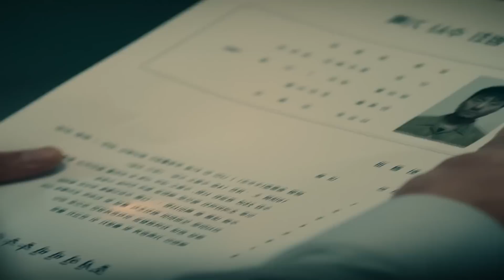สรุปเนื้อเรื่อง Money Heist: Korea - Joint Economic Area EP.6 | ทรชนคนปล้นโลก: เกาหลีเดือด ตอนที่ 6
สรุปเนื้อเรื่องซีรี่ย์ Money Heist: Korea - Joint Economic Area พาส 1
ทรชนคนปล้นโลก: เกาหลีเดือด
ลิ้งค์ ดูตอนอื่นทั้ง 6  ตอนได้ตามนี้นะครับ

สุดยอดทีมปล้นวางแผนขโมยเงิน 4 ล้านล้านวอน
ถึงคราวที่ทีมปฏิบัติการพิเศษต้องออกโรงขัดขวาง
พบกับการต่อสู้ชิงไหวชิงพริบดุเด็ดเผ็ดมัน

อาชญากรรมแห่งศตวรรษเริ่มขึ้นแล้ว
ทรชนคนปล้นโลก: เกาหลีเดือด (Money Heist: Korea - Joint Economic Area)
ดูได้แล้ววันนี้ที่ Netflix

ทุกคนแสดงความคิดเห็นกันได้ในช่องคอมเมนต์นะครับ
Contact to advertise